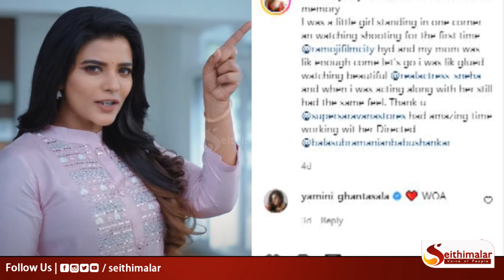சினேகா பற்றி உண்மையை உடைத்த ஜஸ்வர்யா ராஜேஷ்..! | Sneha | Aishwarya Rajesh